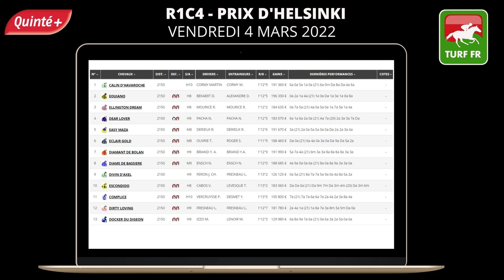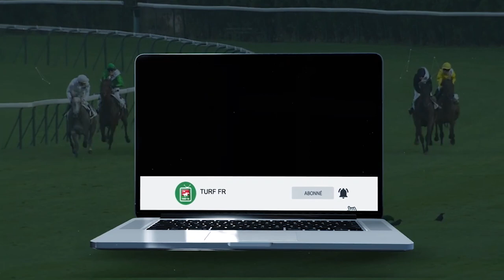PRONOSTICS PMU GRATUIT DE LA MINUTE QUINTE+ DU JOUR VENDREDI 4 MARS 2022 #270536